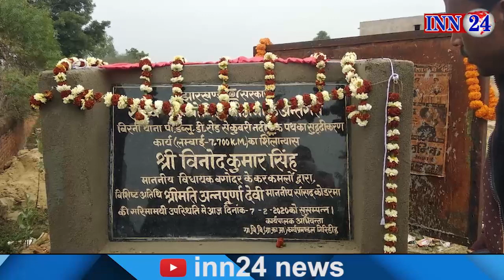बिराजपुर से कुबरी मोड़ तक दो करोड़ की लागत से बनने वाली सड़क का हुआ शिलान्यास